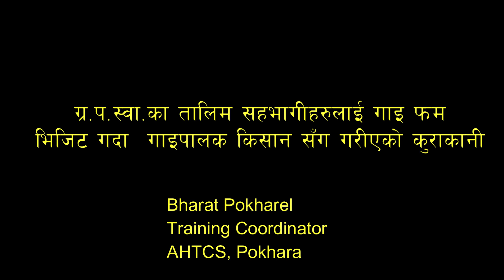#गाइपालक किसान कुमार थापा सँग गरीएको कुराकानी# Bharat Pokharel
AHTCS# Cow Farm Pokhara # Kumar Thapa